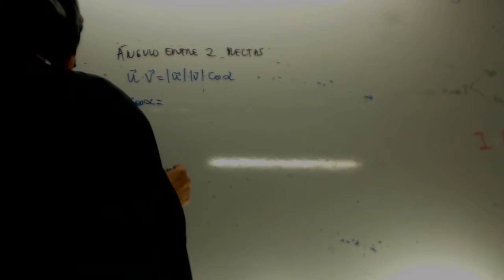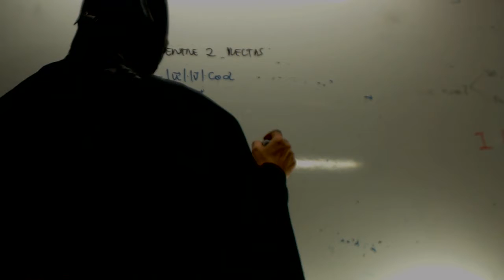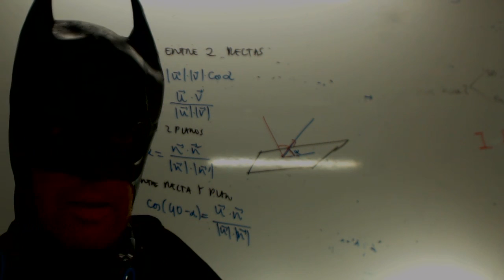Angulos entre rectas y planos Geometria Matematicas Academia Usero Estepona